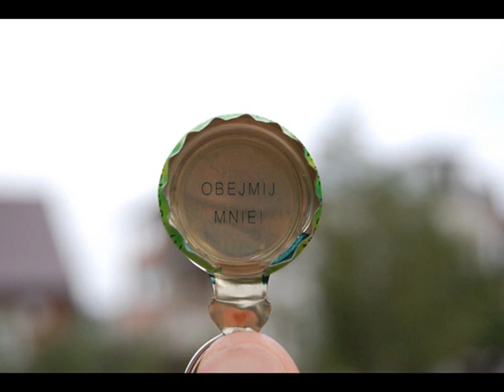"Tylko ty i ja."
Robert Kasprzycki - "Tylko Ty i ja"